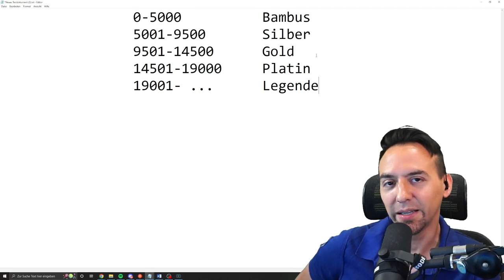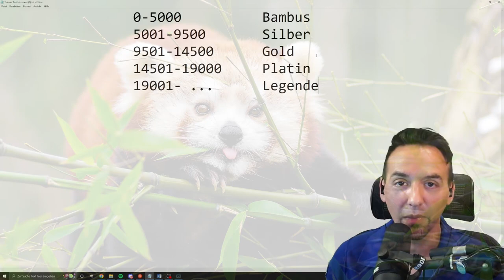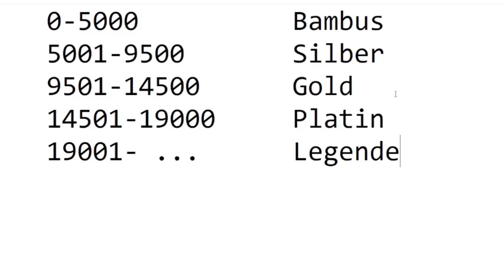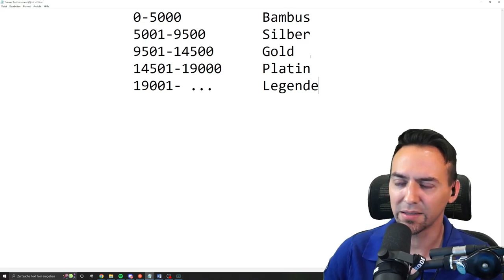MMR Matchmaking Guide für The Cycle Frontier Deutsch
Das Matchmaking in The Cycle ist voller Mysterien obwohl die Entwickler bereits erklärt haben wie das lootbasierte MMR System funktioniert - also was ist das MMR, welches MMR haben wir, wie ist mein MMR einzuordnen und was bedeutet das am Ende für Dich - viel Spaß!! | Guides auf Deutsch für The Cycle Frontier von Yager Development

0:00 The Cycle MMR Mythen
0:43 Was ist das MMR in The Cycle
2:36 Warum lootbasiertes MMR
4:12 MMR Matchmaking Stufen
9:15 Interpretation